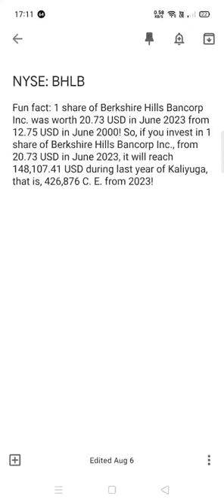Berkshire Hills Bancorp Inc. share analysis